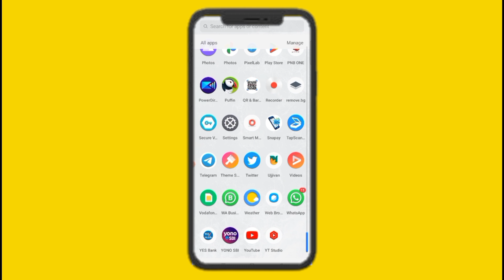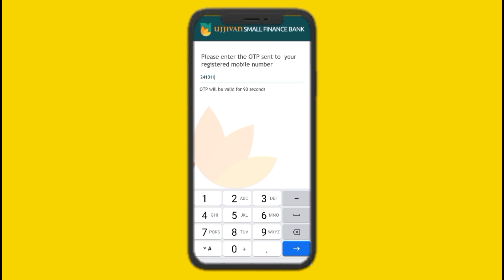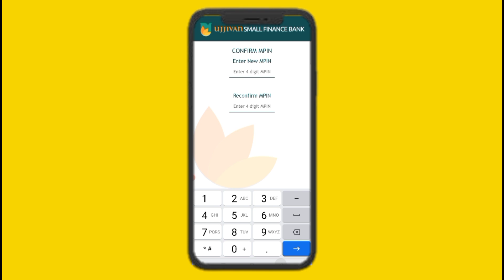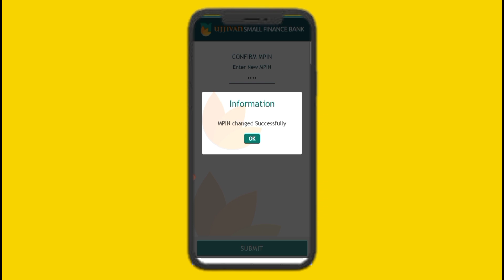How To Forgot Ujjivan Bank MPin | Ujjivan Bank Ka MPin Kaise Reset Kare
How To Forgot Ujjivan Bank MPin | Ujjivan Bank Ka MPin Kaise Reset Kare | Ujjivan Bank MPin Kaise Pata Kare | Tech Monitor.